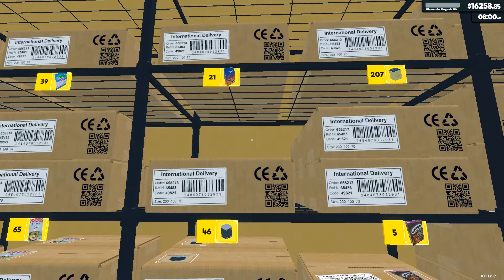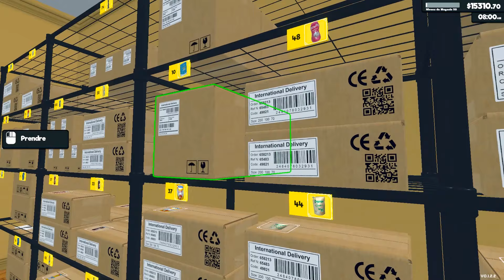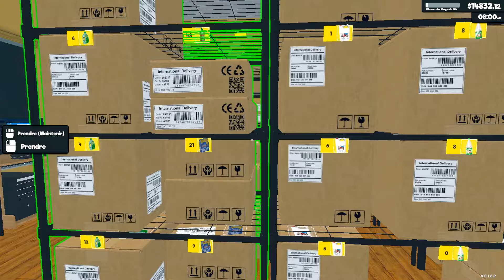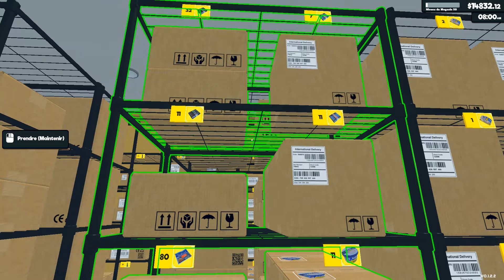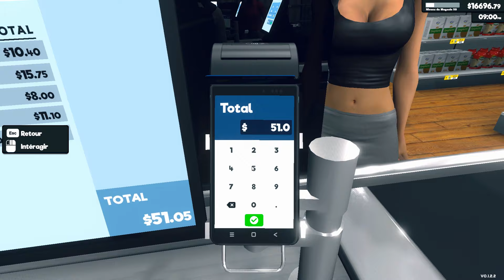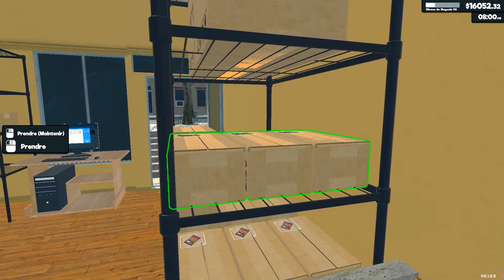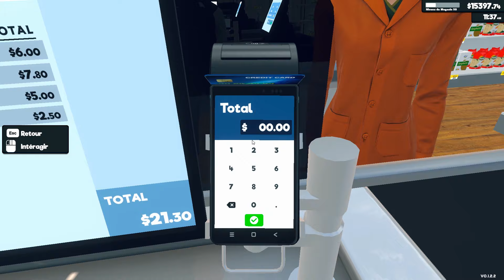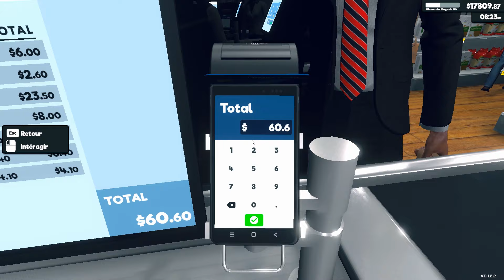Supermarket Simulator#52: Ma Petite Routine de Restockage, d'XP et de Farm d'Argent! 🔄💰